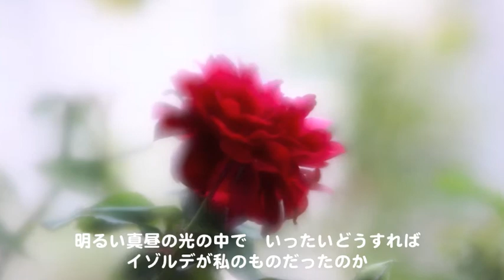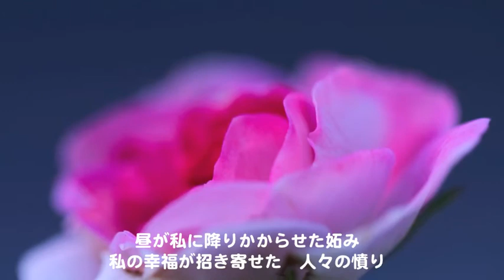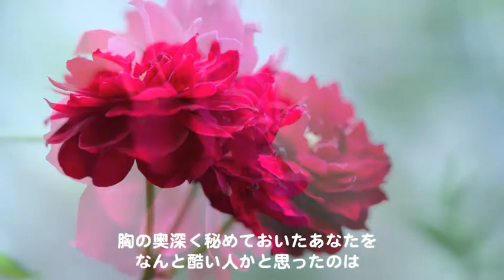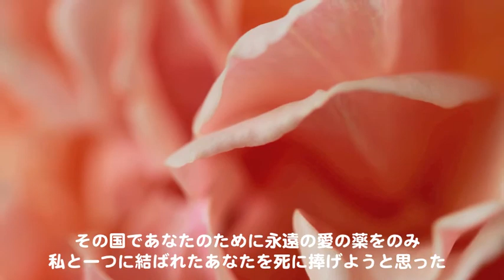Tristan und Isolde Akt2-3 (86)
7月のベランダ

triso86-23 - 大.m4v